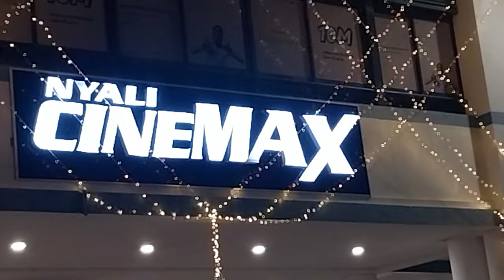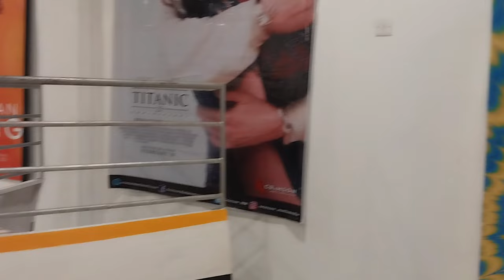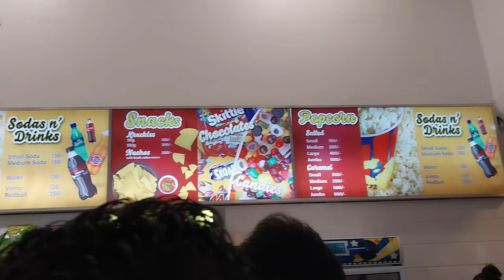TIGER 3 , NYALI CINEMAX VLOG ...!